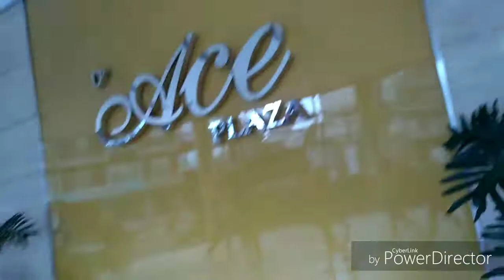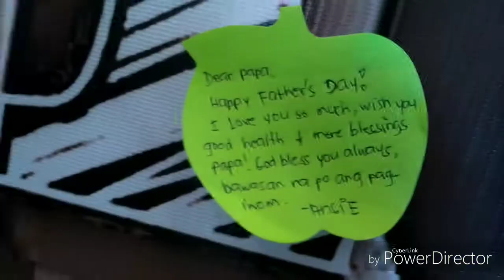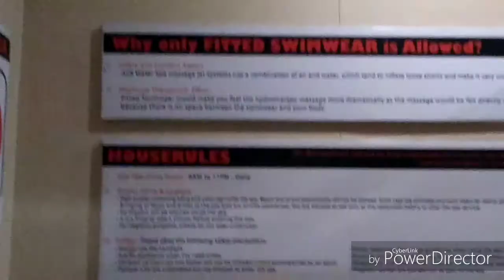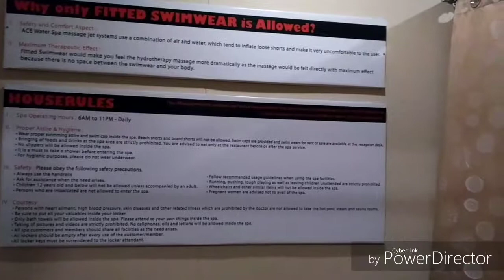ACE WATER SPA